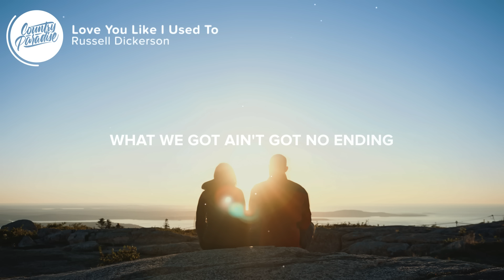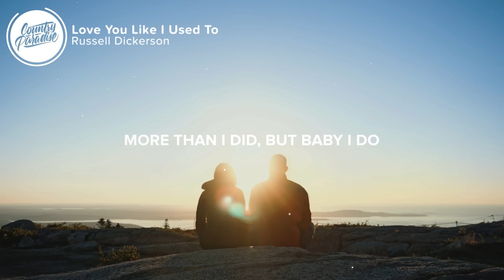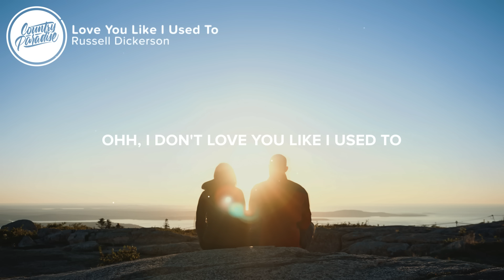Russell Dickerson - Love You Like I Used To (Lyrics)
⏬ Download or stream Russell Dickerson - Love You Like I Used

⚡️ Didn't know I could ever love you more than I did, but baby I do

🎤 Lyrics: Russell Dickerson - Love You Like I Used To

[Verse 1]
Girl, I've always loved you, but something's changed
Blame it on time, the road or the ride, but it ain't the same
It's a different kind of feeling, not the one I knew
From the sweet on your lips to how your hand in mine fits
Girl, I've always loved you, but

[Chorus]
I don't love you like I used to
This gets better every time you
Kiss me like this
It's stronger the longer I'm with you
It's more than every single day before
Didn't know I could ever love you
More than I did, but baby I do

[Verse 2]
What we got ain't got no ending, like a band of solid gold
It's sweeter with time like strawberry wine, it gets as good as it gets old
And oh, we thought we knew what it meant way back then
But I keep fallin' all in higher than I've ever been

[Chorus]
It's stronger the longer I'm with you, yeah
More than every single day before

Ohh I don't love you like I used to
Love you like I used to, yeah

Songwriters: Casey Brown, Parker Welling, and Russell Dickerson

👨‍💻 If you like "Russell Dickerson - Love You Like I Used To" check out these other tracks:

- Matt Stell - Everywhere But On (Lyrics)
- Austin Burke - Love You Most (Lyrics)
- Marshmello & Kane Brown - One Thing Right (Lyrics)
- JT Harker - If I Ain't Got You (Lyrics)
- Sam Riggs - Story of You and Me (Lyrics)

Picture credit
📷 Asaf R